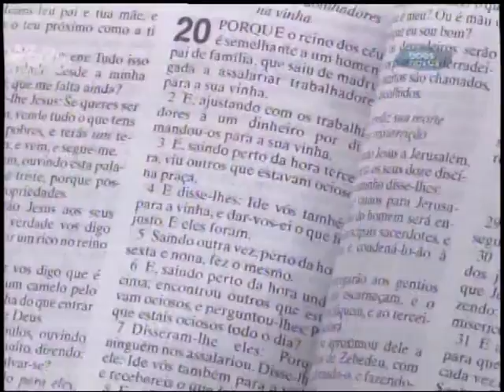Voz da Assembleia de Deus - 17-10-2015